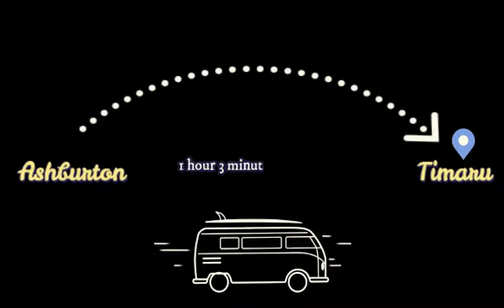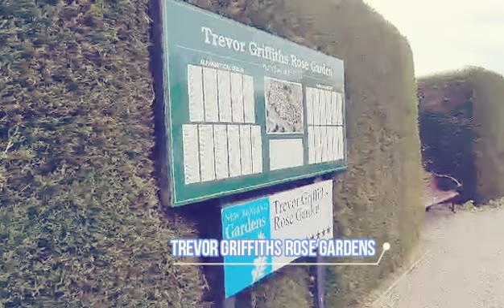Travel Vlog 05 Ashburton - Timaru Part 1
🇳🇿 WATCH VIDEO 🇳🇿

❤️ Ashburton - Timaru Adventure Part 1 ❤️

❤️ First stop: Ashburton

Ashburton is a large town in the Canterbury Region, on the east coast of the South Island of New Zealand. The town is the seat of the Ashburton District, a territorial authority encompassing the town and a number of small settlements within its surrounding rural area, roughly coterminous with the subregion of Mid Canterbury. It is 85 kilometres south west of Christchurch and is sometimes regarded as a satellite town of Christchurch.

❤️ Second stop: Timaru

Timaru is a port city in the southern Canterbury region of New Zealand, located 157 kilometres southwest of Christchurch and about 196 kilometres northeast of Dunedin on the eastern Pacific coast of the South Island. The Timaru urban area is home to 29,100 people, and is the largest urban area in South Canterbury, and the second largest in the Canterbury Region overall, after Christchurch.

(Source: Wikipedia)

Our stay was short but sweet as!

Have you been to Ashburton and Timaru?

Share with us your experience! 😋